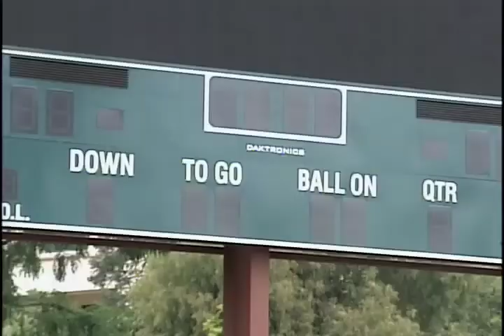KSBY/Cal Poly Sports Minute -- December 29, 2009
KSBY sports director Andrew Masuda highlights the year 2009 in Cal Poly athletics.